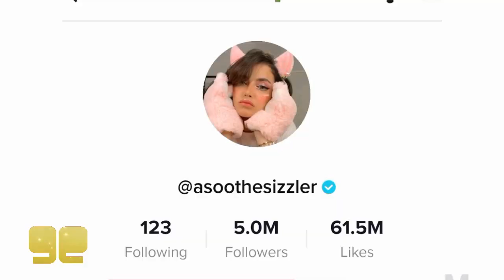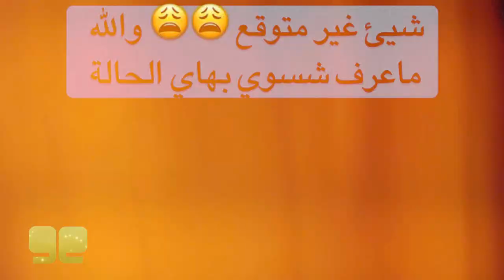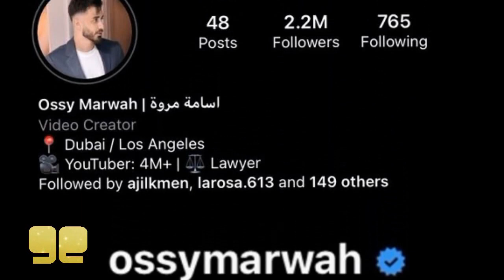نارين و شرين تكشفان الحقيقة و مرض شيرو و الهجوم على رغدة و بكاء مريم بسبب